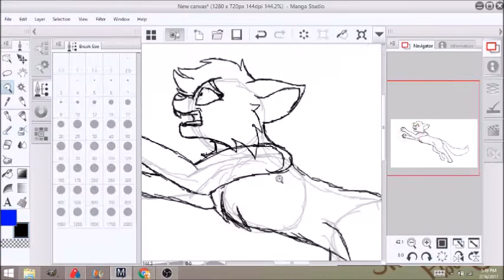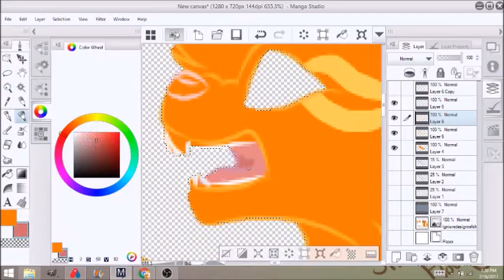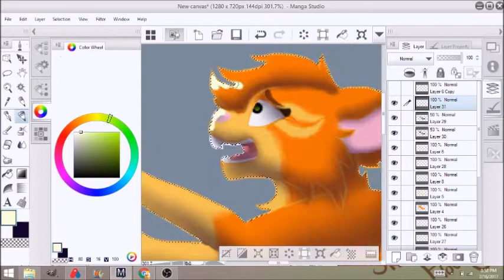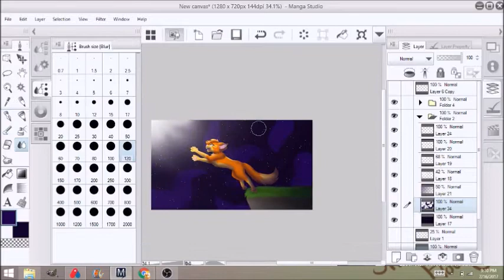Leap of Faith -Speed Paint-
I've been having a lot of anxiety about some things lately. This piece is supposed to be showing me taking a leap of faith towards my goals. I don't know whether I'll fly or fall but I know that if I don't try I'll never know whether I'm capable of these things or not.
(Sorry I suck at writing XD)

Want to help support me and some of my fellow creators? :D

Social medias

Furry Amino: Kiara Everfrost (active)
Map Amino: Ignis Felis (inctive)